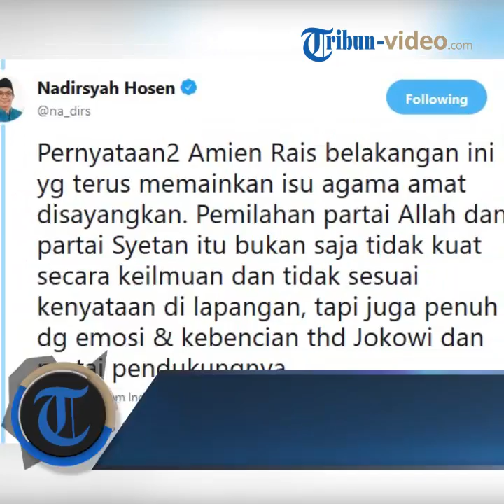Tokoh NU Gus Nadir Angkat Bicara Terkait Tausiyah Amien Rais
TRIBUN-VIDEO.COM - Tokoh NU Nadirsyah Hosen ikut angkat bicara perihal tausiyah Amien Rais.

Hal ini diungkapkannya melalui akun Twitternya @na_dirs yang diunggah pada Senin (16/4/2018).

Nadirsyah menyayangkan pernyataan Amien, yang terus memainkan isu agama.

Dirinya juga menyebut pemilihan partai Allah dan Hizbut Syaithan (Partai Setan) bukan saja tidak kuat secara kelimuwan dan tidak sesuai kenyataan di lapangan.

Menurutnya pernyataan yang dilontarkan merupakan penuh dengan emosi dan kebencian terhdap Jokowi dan partai pendukungnya.

@na_dirs : "Pernyataan2 Amioen Rais belakangan ini yg terus memainksn isu agama amat disayangkan.

Pemilihan partai Allah dan partai Syetan itu bukan saja tidak kuat secara keilmuan dan tidak sesuai kenyataan di lapangan.

Tapi juga penuh dg emosi & kebencian thd Jokowi dan partai pendukungnya."

Diberitakan Amien Rais kembali menjadi sorotan publik usai membagi partai menjadi dua golongan, yakni yakni Hizbullah (Partai Allah) dan Hizbut Syaithan (Partai Setan).

Hal itu disampaikan oleh Amien Rais dala tausiyah usai mengikuti Gerakan Indonesia Salat Subuh berjemaah di Masjid Baiturrahim, Mampang Prapatan, Jakarta Selatan, Jumat (13/4/2018) .

"Sekarang ini kita harus menggerakkan seluruh kekuatan bangsa ini untuk bergabung dan kekuatan dengan sebuah partai. Bukan hanya PAN, PKS, Gerindra, tapi kelompok yang membela agama Allah, yaitu hizbullah. Untuk melawan siapa? untuk melawan hizbut syaithan," kata Amien Rais.(*)